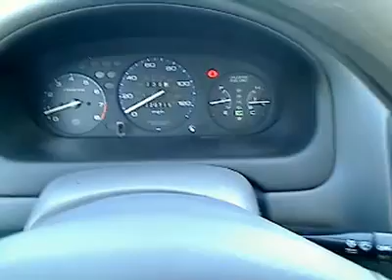1998 Honda Civic - Sedan San Antonio TX, Used H120748A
1998 Honda Civic LX - Stock#: H120748A

Gunn Honda
14610 IH-10 W

CARFAX 1 owner and buyback guarantee... One of the best things about this Vehicle is something you can't see but you'll be thankful for it every time you pull up to the pump.. Great safety equipment to protect you on the road: Passenger Airbag...It is nicely equipped: Power door locks Power windows Auto Air conditioning Cruise control...